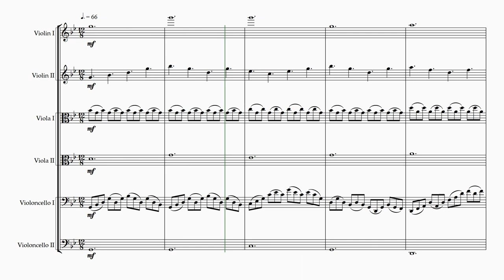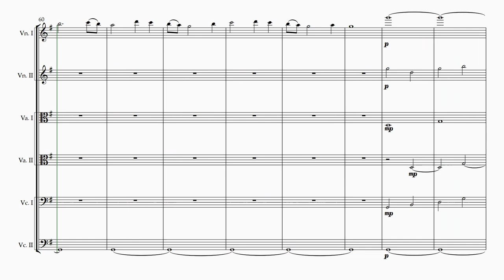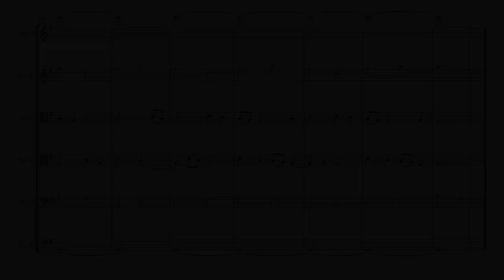The Universe in Your Eyes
The Universe in Your Eyes is an original work for string sextet.